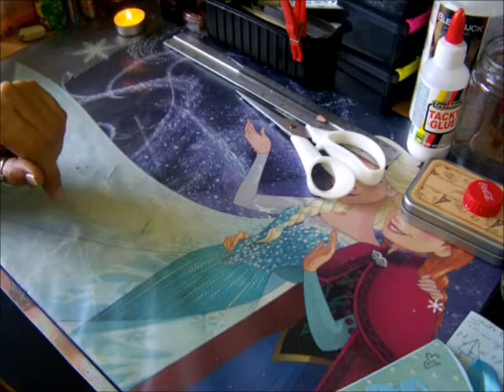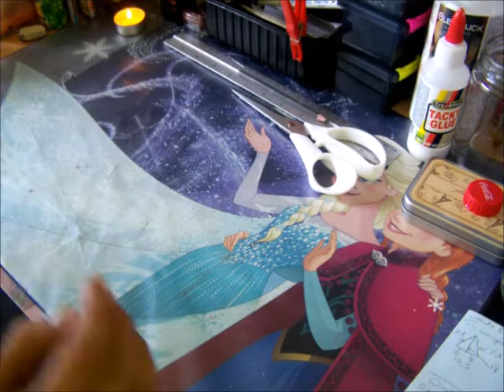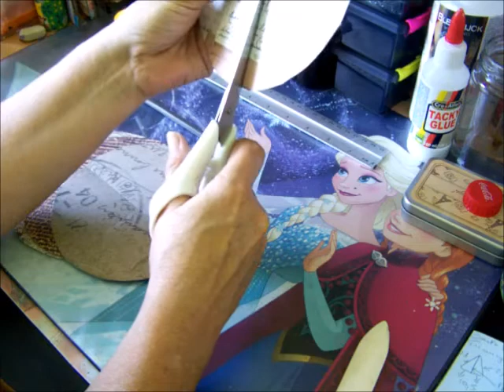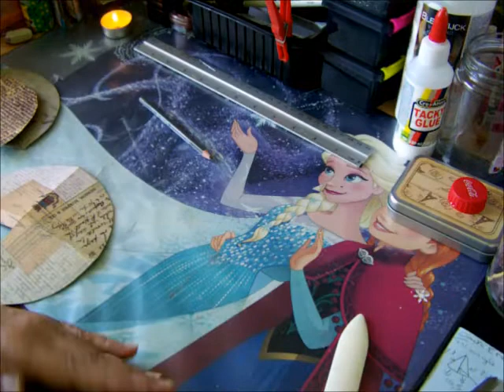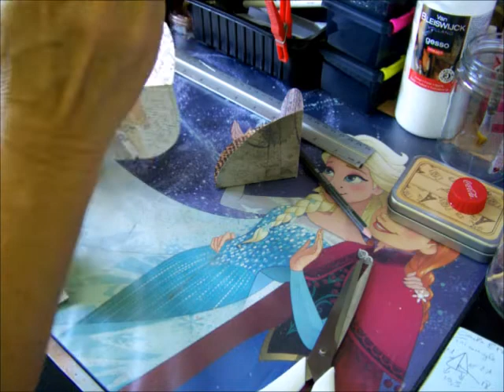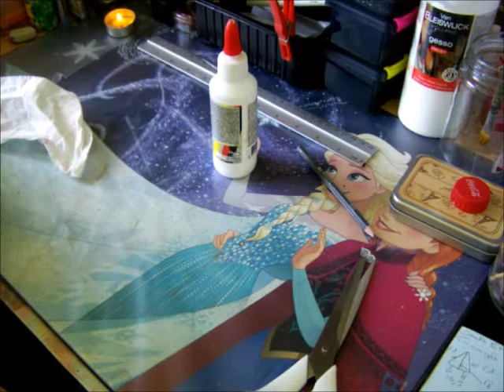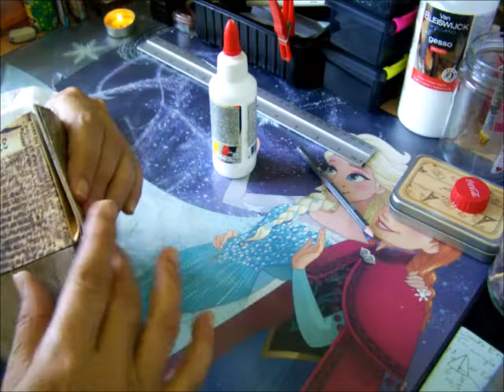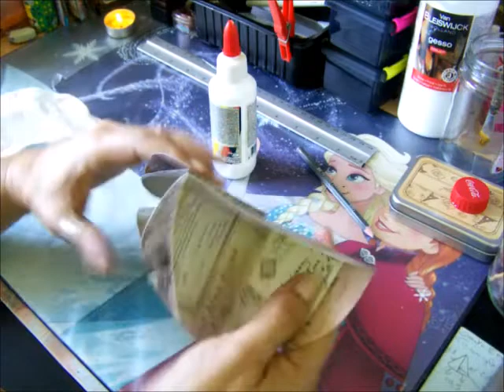Challenge 30 jours carte#8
Bonjour
Challenge 30 jours consécutifs à proposé un tuto ou sketch de carte ! les styles varieront selon mon envie
Tuto / Sketch carte Dôme

En espérant que cela vous conviendra ….

@demain pour #9
Bisous